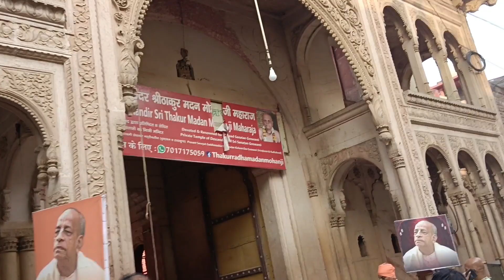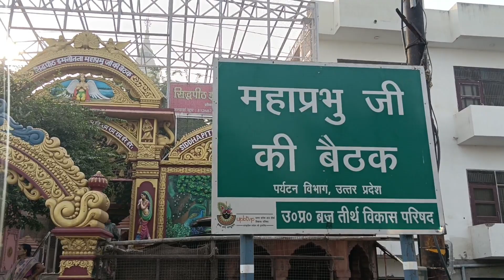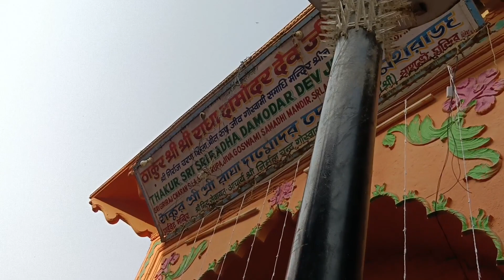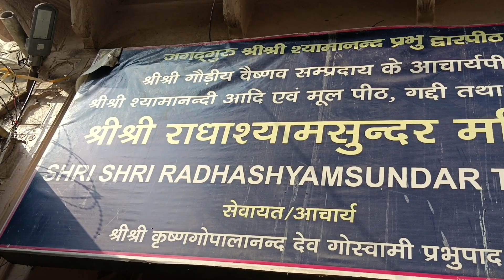Nagar Sankirtan Iskcon Temple Vrindavan|Mr Amardeep Vlogs